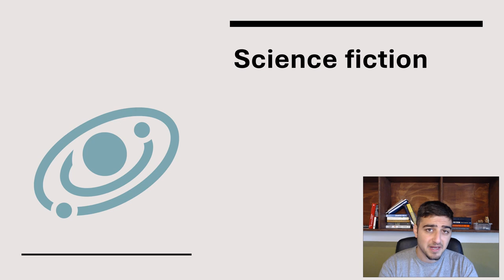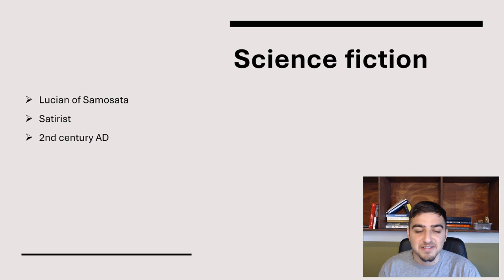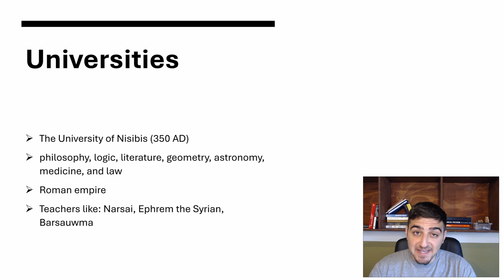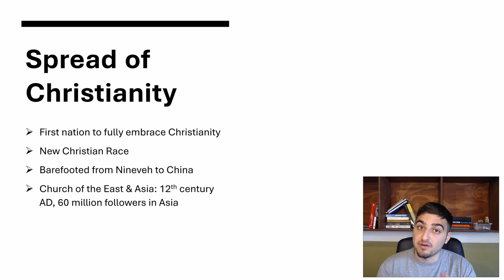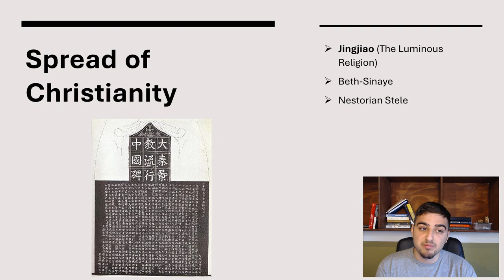4 CONTRIBUTIONS BY THE ASSYRIANS TO THE WORLD (POST-EMPIRE)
Shlama/Shlomo everyone and welcome to SAROY!

Today we will discuss five interesting contributions the Assyrians (post-empire) made to the world. If you have more interesting contributions that Assyrians made post-empire please share them in the comments! Hopefully your knowledge increased by watching this video.

0:00 - INTRO
0:18 - Number 4: SCIENCE-FICTION
1:27 - Number 3: UNIVERSITIES
2:48 - Number 2: SPREAD OF CHRISTIANITY
5:29 - Number 1: AIRBAG CRASH SENSORS, HEATED SEATS AND OPENING YOUR TRUNK THROUGH KEY